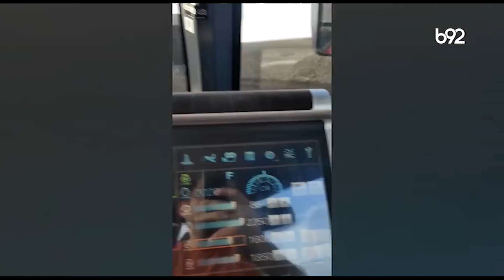Predstavnici SUMP-a u emisiji "Plodno i rodno" 18.02.2024.